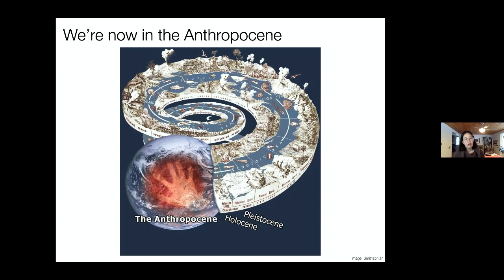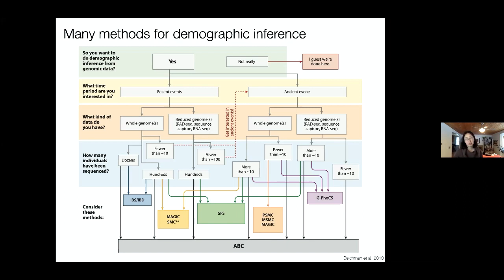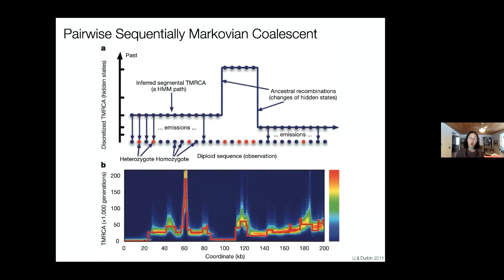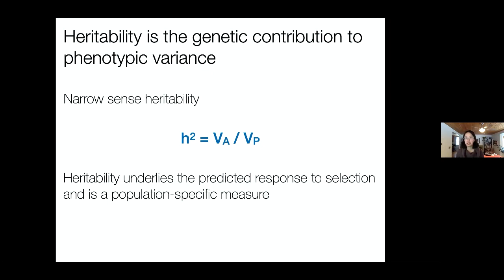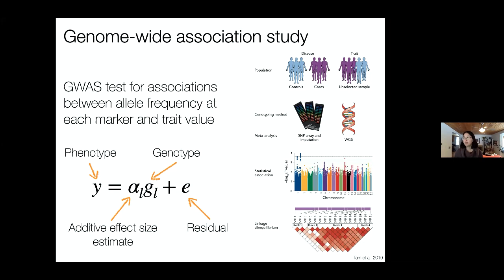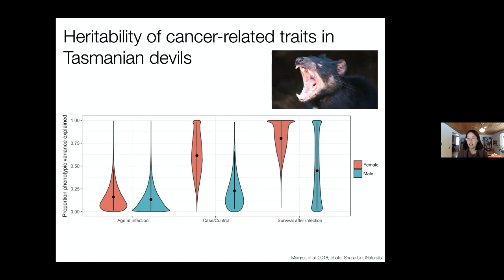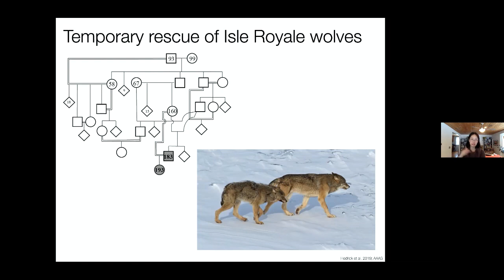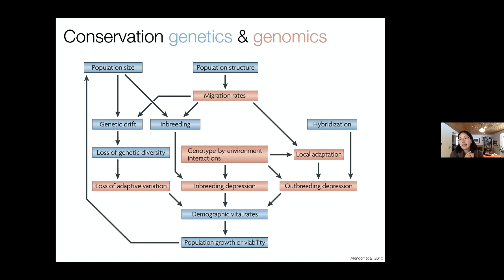Conservation Genomics by Nancy Chen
PROGRAM

FIFTH BANGALORE SCHOOL ON POPULATION GENETICS AND EVOLUTION (ONLINE)

ORGANIZERS: Deepa Agashe (NCBS, India) and Kavita Jain (JNCASR, India)

DATE: 17 January 2022 to 28 January 2022

VENUE: Online

No living organism escapes evolutionary change, and evolutionary biology thus connects all biological disciplines. To understand the processes driving evolution, we need a theoretical framework to predict and test evolutionary changes in populations. Population genetic theory provides this basic framework, integrating mathematical and statistical concepts with fundamental biological principles of genetic inheritance, selection, mutation, migration and random genetic drift. Population genetic models allow us to make quantitative predictions that can inform an experimentalist while designing new experiments, and give us a deeper understanding of how evolution works. This School will cover topics such as evolutionary rescue, mechanisms and dynamics of molecular evolution, microbial range expansions and the use of pedigrees in population genetics. For each topic, lectures will begin with basic concepts and end with recent advances in the field. A series of research seminars will also introduce participants to ongoing research in evolutionary biology in India.

0:00:00 Start
0:00:11 Getting Started
0:00:33 We're now in the Anthropocene
0:00:55 One in four species are at risk of extinction
0:01:40 The Living Planet Report assesses key drivers of species decline
0:02:48 The extinction vortex
0:04:25 Conservation genetics & genomics
0:06:55 What is population demography?
0:07:17 Why model demographic history?
0:08:18 Many methods for demographic inference
0:09:56 Reconstructing demographic history from gnomic
0:10:54 Demography influences coalescent genealogies the site frequency spectrum
0:12:31 Gnomic Data
0:13:47 Pairwise Sequentially Markovian Coalescent
0:17:42 Ancestral recombination graph (ARG)
0:21:36 Demographic inference of the CA condor
0:24:39 Phenotypes are determined by genetic and environmental factors
0:25:19 Phenotypic variation among individuals
0:25:56 Heritability is the genetic contribution to phenotypic variance
0:29:02 Many traits have h2 between 0.1 & 0.9
0:29:48 Genome-wide association study
0:36:55 Genetic architecture of trait determines power of detection
0:39:21 Heritability of cancer-related traits in Tasmanian devils
0:43:34 The inflated significance of neutral genetic diversity in conservation genetics
0:49:10 Gene flow can rescue populations
0:50:56 Genetic rescue of the Florida Panther
0:52:56 Temporary rescue of Isle Royal wolves
0:54:41 Potential problems with genetic rescue
1:02:37 Conservation genetics & genomics
1:05:35 Thank You